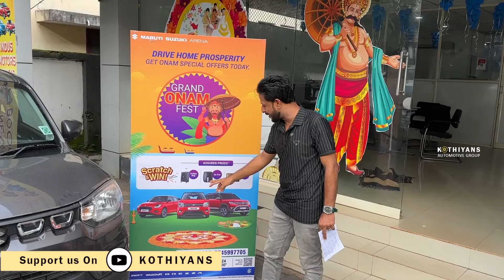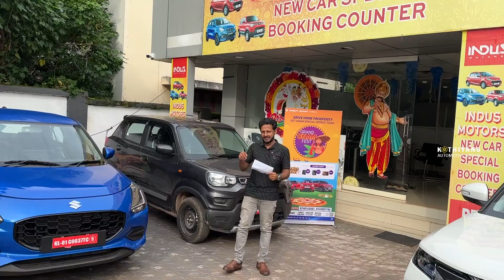85,000 രൂപയുടെ ഓഫർ മാരുതിയുടെ ഓണം | Maruti Onam Offers | Maruti swift, Alto K10, Brezza, Ignis, etc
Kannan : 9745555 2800